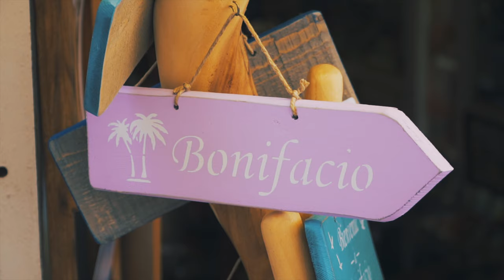Corsica - The mediterranean Beauty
Hey party people, this is the aftermovie of our 2 weeks trip through Corsica. We travelled the whole island instead of spending the time at the beach only. So have fun!